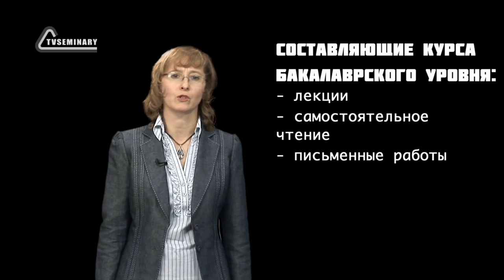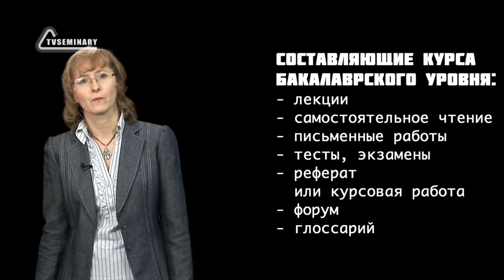GS501 M1 W1 L09 Составляющие курса